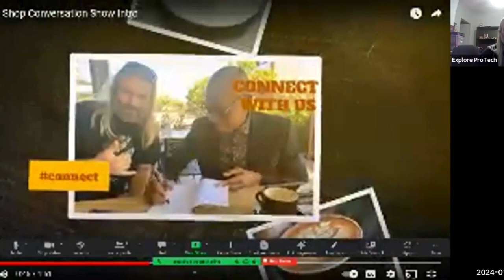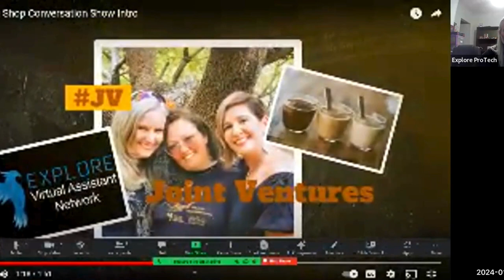Lessons from Successful Entrepreneurs: Self-awareness and Emotional Intelligence in Entrepreneurship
Self-awareness and emotional intelligence (EI) play crucial roles in the success of entrepreneurs. Both of these qualities contribute to effective leadership, decision-making, and interpersonal relationships, which are essential in the dynamic and challenging world of entrepreneurship.  Entrepreneurs who cultivate these traits are better equipped to navigate the complexities of the business world, build meaningful relationships, and make sound decisions that contribute to the success of their enterprises.

Join James, Sondra and the Explore ProTech Tribe online as they as they discuss Self-awareness and Emotional Intelligence in Entrepreneurship.

Timestamps:
0:00    Tribe Song
2:10    James Brown:    Hello and Welcome
3:50    Rob Murray:    Who is Rob Murray
6:12    Rob Murray:    Self Awareness and emotional intelligence as a mirror, compass and anchor
9:55    Steven Levy:    Solid part of the foundation in your business
21:48    James Brown:    Forget about taking care about yourself
25:37    Lesetja Mokou:    Be aware of who you are and what you can do
29:38    Rob Murray:    Build into you business strategy
30:42    Peter Hingston:    Be strategic about how you position yourself
35:27    Lesetja Mokou:    Reading the situation
39:53    Steven Levy:    Build relationships to understand you client
47:05    Rob Murray:    Recognize the skill and stay committed to building on it